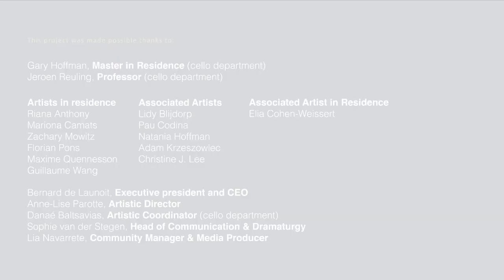We've got your Bach | Suite No. 1 in G major BWV 1007: Courante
Christine J. Lee
Suites for Cello, Suite No. 1 in G major BWV 1007: Courante
A4 = 415 Hz ( Standard tunning during the Baroque period )
From her hotel room in Busan (South Korea)

Every day of the week we will upload one of the six movements of a Cello Suite, on Sunday we will put them together for you to listen to the full Suite!

Join us on this journey of discovery and exploration, we will be ba(ch) for more!

This six Bach Suites are performed by some of the past and present members of the Queen Elisabeth Music Chapel’s cello department.